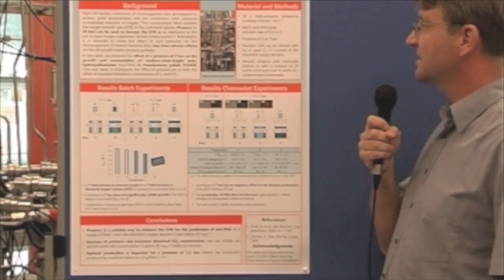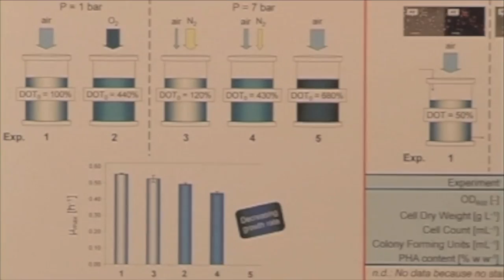Biotechnology and Bioengineering: Putting cells under pressure... (Manfred Zinn)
Video Abstract from Manfred Zinn on his recently published B&B paper entitled "Putting cells under pressure: A simple and efficient way to enhance the productivity of medium-chain-length polyhydroxyalkanoate in processes with Pseudomonas putida KT2440."